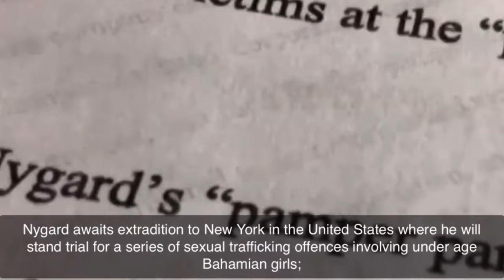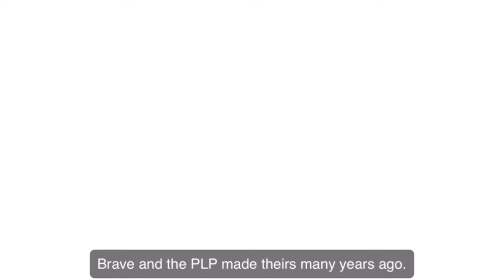CAN BRAVE DAVIS BE TRUSTED?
Can you honestly trust Brave Davis with your future?

The PLP has not changed its ways. In fact they have gotten worst.
In fact the same reasons you voted the PLP and the last PLP Leader out of office and took his seat; is very much the same reason to now send Brave Davis home to his political retirement.

Nygard has been denied bail by the highest court in Canada. Nygard awaits extradition to New York in the United States where he will stand trial for a series of sexual trafficking offences involving under age Bahamian girls; and scores of others from the USA and Canada. It is the sexual abuse and sex slave trafficking trial of the century.
Who protected Nygard while he was in the Bahamas ? Did Nygard’s funding of the PLP and gifts to PLP politicians buy him protection?
When the Press questioned Brave Davis on the PLP’s association with Peter Nygard in October last year, Davis was not transparent in his answer.

The Bahamas cannot afford to be blacklisted by the Americans and the Canadians, our major tourist partners in the USA and Canada.
Can you imagine the international shame and disgrace and blacklisting the PLP will bring on the Bahamas?